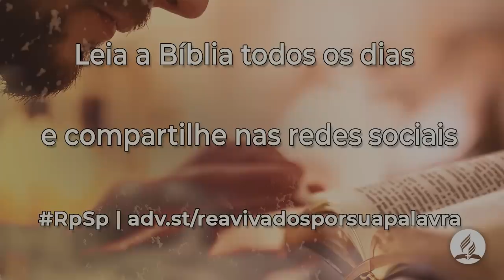Eclesiastes 5 - Reavivados Por Sua Palavra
Através destas passagens, Deus nos convida a viver em reverência, prudência e gratidão, buscando o equilíbrio entre nossas aspirações materiais e nosso compromisso espiritual.